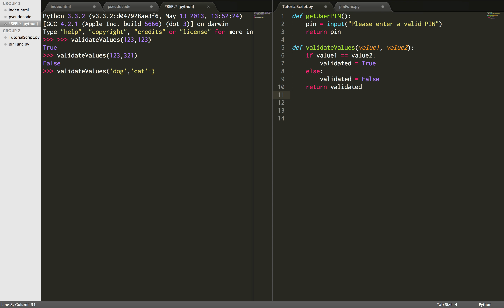10 Running the validateValues function in Python